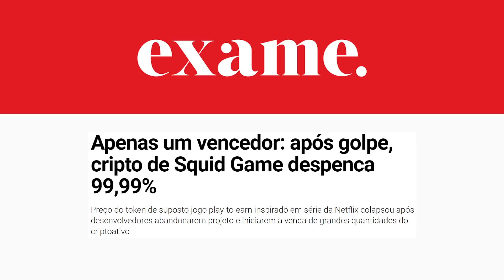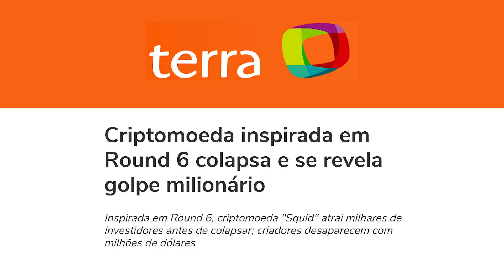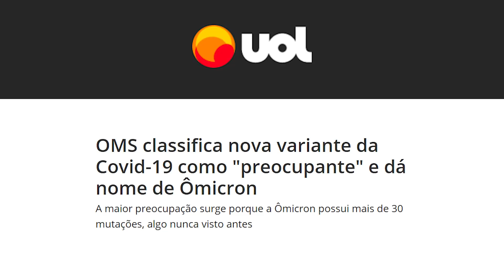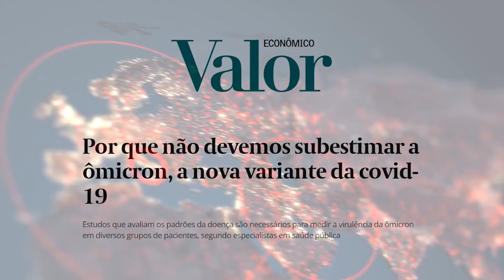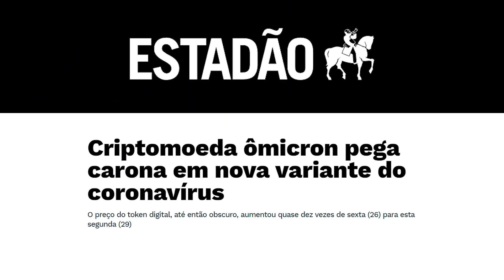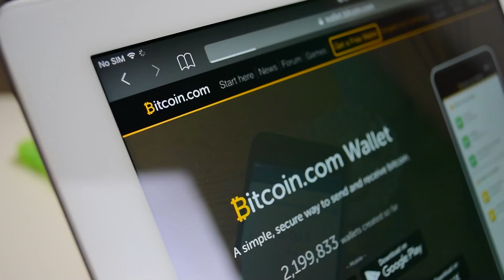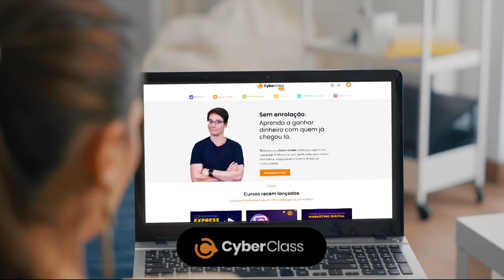NOVO GOLPE! VARIANTE ÔMICRON DISPARA CRIPTOMOEDAS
Todos os dias saem um bobo e um esperto de casa, quando os dois se encontram é certeza de que dá golpe! Pois é, e com o mercado de criptomoedas não é diferente e está cheio de coisas desse tipo! Recentemente tivemos o caso do golpe da criptomoeda inspirada em Round 6 com mais de 2 milhões de dólares roubados e agora para piorar temos a variante Ômicron do COVID-19, ué mas o que isso tem haver? Quer saber como essa nova variante do coronavírus está afetando as principais criptomoedas? Então vem comigo que eu te conto tudo nesse vídeo, bora!